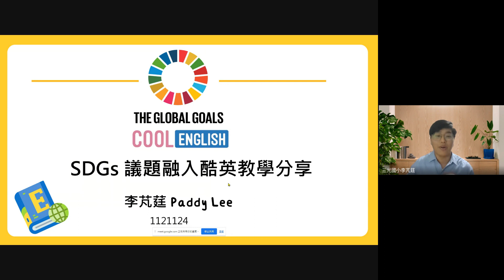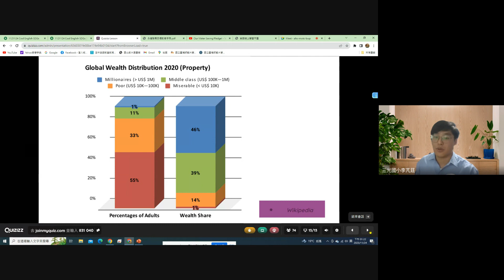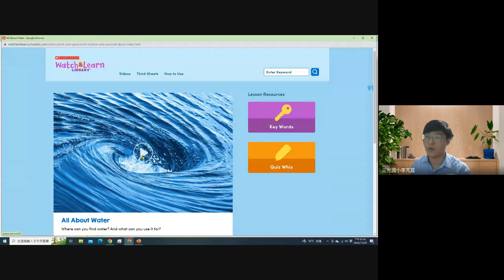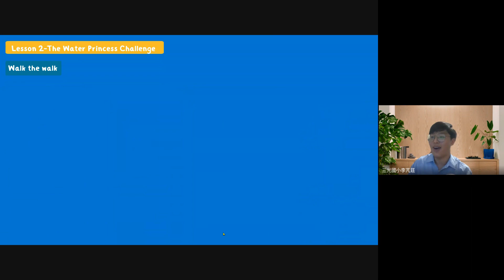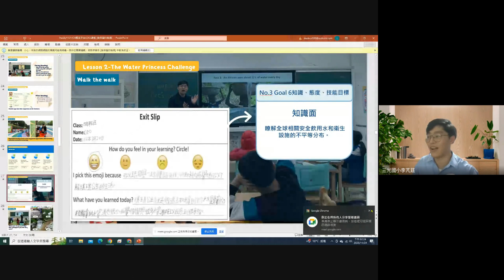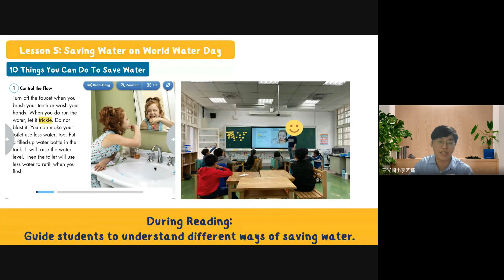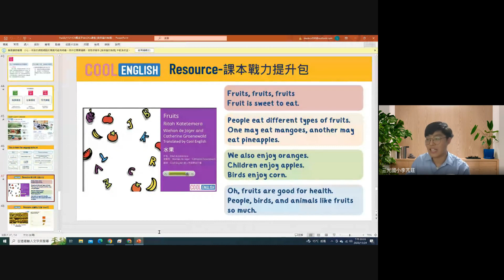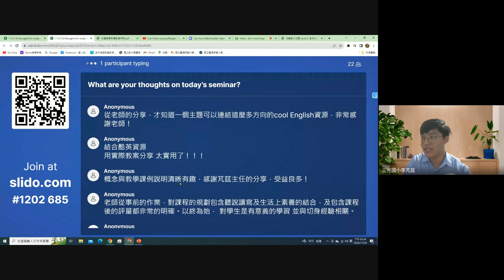1121124場次十一 進階班 SDGs 議題融入酷英教學分享（李芃莛主任）